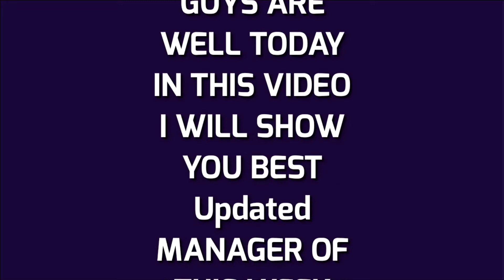THURSDAY MANAGER UPDATE | THE MUST SIGNED MANAGER LIST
PES 2021
PES 2021 Mobile
PES Mobile
Defence Tips
Attack Tips